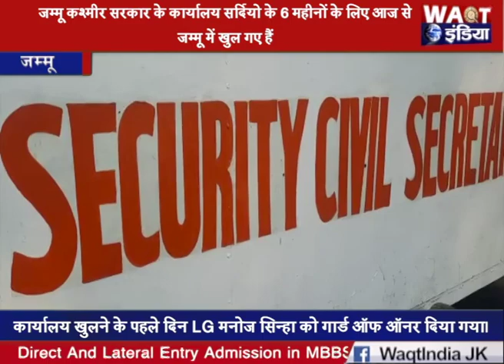जम्मू कश्मीर सरकार के कार्यालय सर्दियो के 6 महीनों के लिए आज से जम्मू में खुल गए हैं| Waqt India